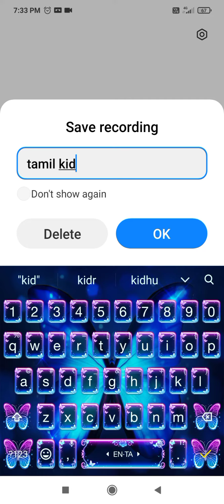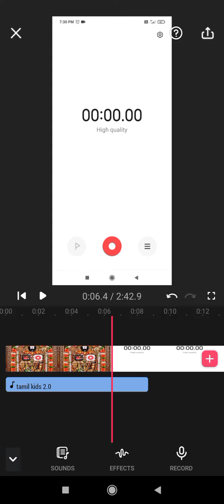how to add audio to video with app... from Tamil kids 2.0